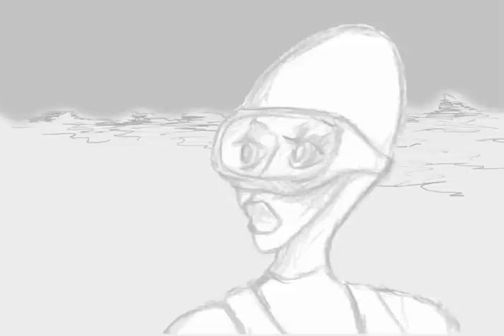Suzy the Shark Killer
Animation created with Adobe Image Ready